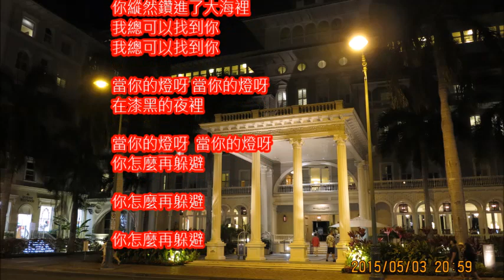英文改編 張露好歌 The world is getting smaller 當你的燈呀 / 前程夢/ 你何必躲避 朱慧珍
當你的燈呀是我亂填的詞...當然後面的歌詞是張露姐姐唱的歌. 歌名是何必要躲避...很可愛

The world is getting smaller是首老歌了...很合適當童軍歌曲. THE WORLD IS GETTING SMALLER 世界變得越來越小

Dum Deedle I Dee
Dum Deedle Ay
Where can you hide away?